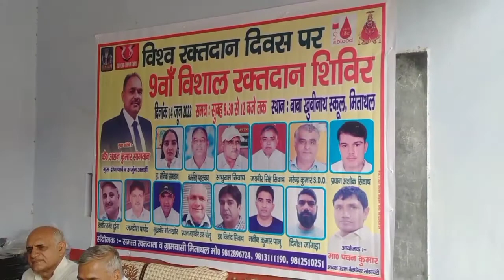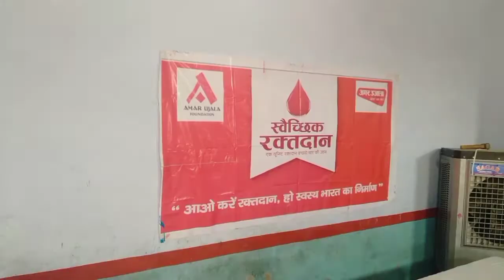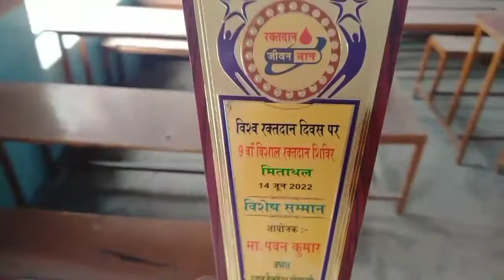Blood ❣️ Donation Camp in my village, Mitathal (Bhiwani)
Jaipur Pink City, Jaipur Pink City
 Hava Mahal Jaipur, Hava Mahal Jaipur
Hava Mahal Jaipur
Jal Mahal,

Parimal Sir

Babita Mam Sunil Sir

Narender Sir

Law Giri Sir

Pawan Sir

Ics coaching centre is best coaching

centre

Sonipat (Haryana)

Ics coaching centre sonipat

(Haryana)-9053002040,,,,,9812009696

Head Office Sonipat (Haryana)

ICS HOMEWORK APP DOWNLOAD LINK

ICS Head Office Sonipat- 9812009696.

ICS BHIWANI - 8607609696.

Pls give ur respectfull suggestions.

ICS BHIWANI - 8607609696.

Jurassic Park, Murthal Sonipat
Jarassic Park, Murthal Sonipat

water amusement park
water amusement park

water amusement park
water amusement park